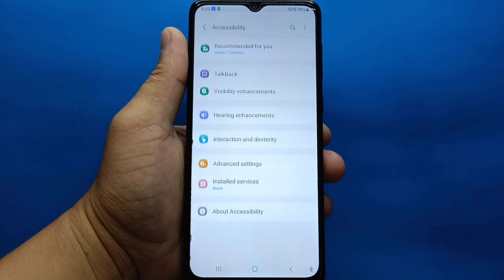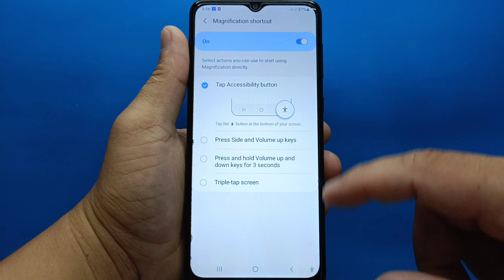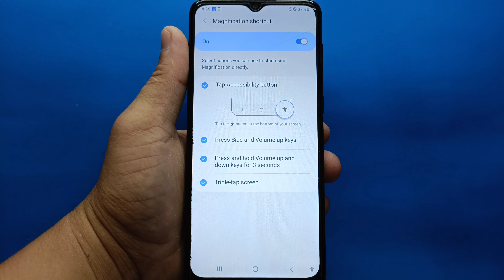How to enable/disable magnification on Samsung Galaxy A02 | Visibility Enhancements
Do you want to enable or disable magnification on Samsung Galaxy A02 mobile phone.

Thanks...